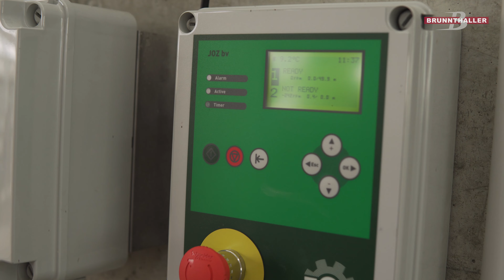ZD Dolany - mléčná farma Svinišťany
2x stáj pro chov skotu - 236 + 252 ks
Kompletní kejdové hospodářství
Paznechtárna
Přeháněcí ulička